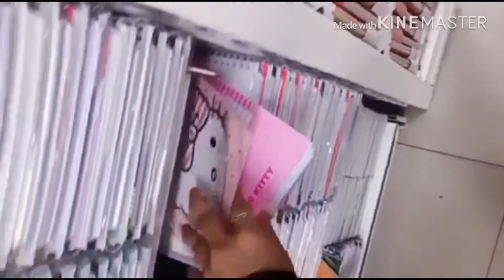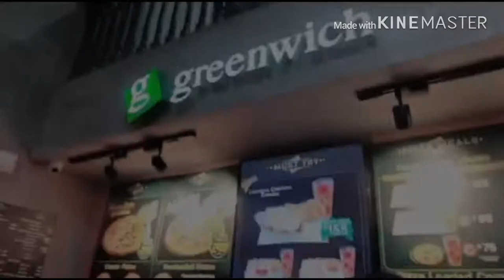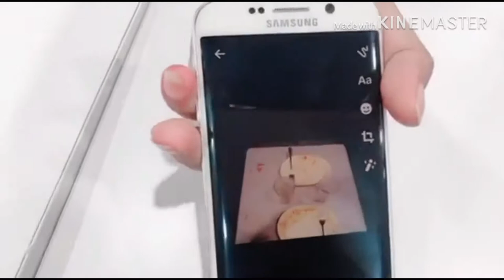AT GAISANO MALL OF DAVAO (LOOKING FOR A SCIENTIFIC CALCULATOR & BINDER FOR MY SISTER)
“Late Upload MyVacation2019”